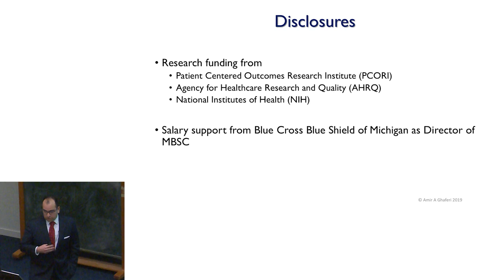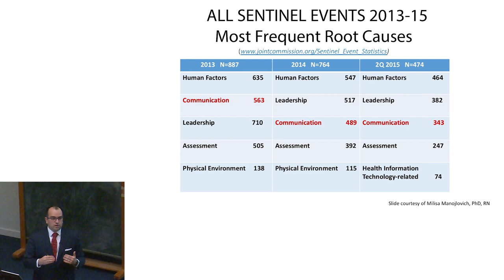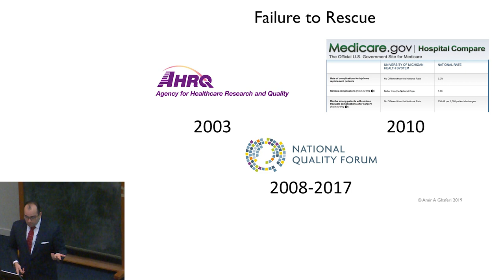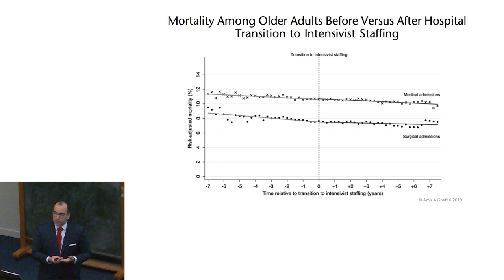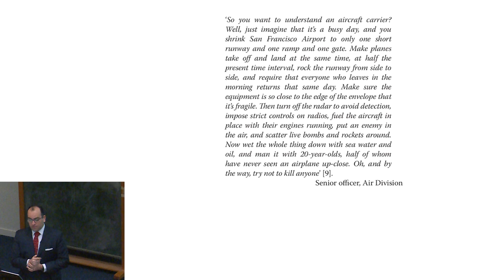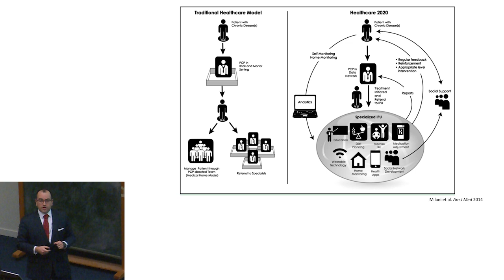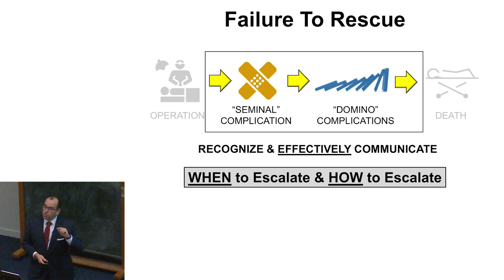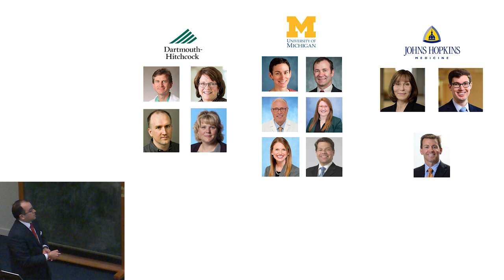Oxford University surgical lectures: Communication in healthcare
Professor Amir Ghaferi (Associate Professor of Surgery and Business at the University of Michigan) discusses the current state of communication in healthcare and in particular surgery. Is there a failure in need of rescue?

The Surgical Grand Rounds lecture series, hosted by the Nuffield Department of Surgical Sciences, is the key educational meeting for consultants, juniors and medical students. Presentations revolve around clinical cases. Nuffield Department of Surgical Sciences Oxford University Medical Education Fellows